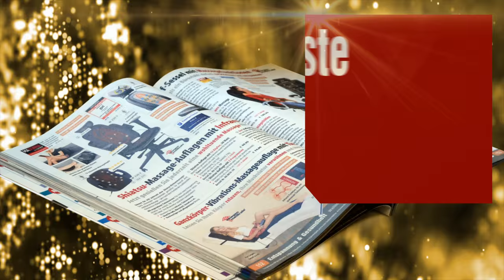Damit gelingen Luftaufnahmen immer! Mit Vivien Konca bei PEARL TV (Dezember 2019) 4K UHD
In diesem Video zeigen Vivien Konca und Andreas Rogotzki alles rund um.

Simulus Faltbarer GPS-Quadrocopter mit Brushless-Motor, 4K-Cam, WLAN und App

* Verschleißfreier und damit effizienterer Brushless-Motor
* 6-Achsen-Gyroskop und Optical Flow für stabile Flüge
* Folgt Ihnen automatisch während Sie sich bewegen
* Fliegt autonom eine vordefinierte Route
* 2,4-GHz-Fernsteuerung für Flüge neben weiteren Drohnen
* Live-Bild und Aufnahme in 4K UHD auf Smartphone und Tablet-PC

Simulus

Ihr Flieger folgt Ihnen wohin Sie auch gehen & gehorcht sogar Ihren Gesten

Erobern Sie die Welt im Flug: Ihren neuen Quadrocopter lassen Sie ganz einfach per Tastendruck abheben - und auch wieder landen. Dank der vertikal schwenkbaren 4K-Front-Kamera sehen Sie die Welt von oben in hochauflösendem Ultra HD. So halten Sie in Ihren Videos jedes noch so kleine Detail fest!

Langer Flugspaß dank verschleißfreiem Motor: Dank Brushless-Motor braust Ihr Quadrocopter nicht nur schneller durch die Luft. Sie haben auch länger Freude daran, denn er ist wartungsfreier und hat eine längere Lebensdauer.

Die Steuerung wird zum Kinderspiel:
* Dank 6-Achsen-Gyroskop fliegen Sie mit nur wenig Übung perfekte Bahnen.
* Die automatische Stabilisierung per Optical Flow hält den Flitzer ruhig in der Luft.
* Dank der Gestensteuerung dirigieren Sie Ihren Quadrocopter nach links, rechts, oben oder unten! Im Schwebe-Flug auf kurzer Distanz erfasst Sie Ihr Flieger mit der Kamera und erkennt so Ihre Handgesten.
So bleiben Sie immer im Bild: Dank Follow-me-Funktion folgt der Quadrocopter Ihnen automatisch, während Sie sich fortbewegen - ohne Ihr Zutun!

Fliegt auch selbstständig vordefinierte Routen: Mit der Waypoint-Funktion markieren Sie auf Google Maps eine Flugstrecke, die der Quadrocopter autonom abfliegt. Mit der Kreisflug-Funktion umkreisen Sie ein bestimmtes Objekt wie z.B. ein Haus oder einen Baum.

Verfolgen Sie Ihren Flug live: Per WLAN und kostenloser App sehen Sie Ihre Manöver auf Ihrem Smartphone und Tablet-PC, als säßen Sie im Cockpit. Per Klick nehmen Sie sie sogar auf. Zudem steuern Sie die Drohne mit Ihrem Smartphone.

* 4K-Front-Kamera mit Auflösung: 3840 x 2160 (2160p), per Fernsteuerung vertikal schwenkbar
* Objektiv aus Spezialglas: geschützt gegen Beschlag und Kratzer
* Automatische Stabilisierung per Optical Flow: HD-Kamera an der Unterseite erkennt Bewegungen
* 6-Achsen-Gyroskop für stabile Flugeigenschaften
* Rückkehr-Funktion: kehrt bei niedrigem Akku-Stand automatisch oder auf Knopfdruck zum Startpunkt zurück
* Follow-me-Funktion: folgt Ihnen automatisch (ohne Steuersignal), während Sie sich fortbewegen
* Waypoint-Funktion: fliegt selbstständig eine auf Google Maps vordefinierte Route nach
* Kreisflug-Funktion: fliegt kreisförmig um ein vorher markiertes Objekt herum
* Personen-Tracking-Funktion: folgt auf Wunsch automatisch Personen nach Markierung im Live-Bild der App
* Integriertes GPS-Modul zur Navigation
* LEDs zur Orientierung: zeigen die Flugrichtung an
* 4-Kanal-Fernsteuerung mit 2 Steuerhebeln: für 360°-Richtungskontrolle, Kamera-Ausrichtung, Aufnahmen u.v.m.
* Gestensteuerung im Schwebe-Flug auf kurzer Distanz (nach links, rechts, oben, unten) sowie zum Starten von Foto- und Videoaufnahmen
* 2,4-GHz-Technologie für störungsfreien Flug auch neben weiteren Drohnen, bis 500 m Reichweite, 120 m Höhe und 12 m/s Geschwindigkeit
* WiFi-kompatibel: unterstützt WLAN-Standards IEEE 802.11ac/b/g/n/ac (2,4 und 5 GHz)
* Live-Bild-Übertragung an Smartphone und Tablet-PC: bis 350 m Reichweite
* Kostenlose App für Android und iOS: für Steuerung, Akku-Anzeige, Geschwindigkeit, Höhe, Distanz, Virtual Reality-Funktion, Foto- und Videoaufnahme auf Mobilgerät
* Integrierte Smartphone-Halterung in der Fernbedienung: ausziehbar, zum Einklemmen des Smartphones
* Bürstenloser Motor: verschleißfrei und damit effizienterer
* Mit faltbaren Rotorarmen: lässt sich platzsparend transportieren
* Praktische Transport- und Aufbewahrungsbox
* Stromversorgung Fernsteuerung: 3 Batterien Typ AA / Mignon (bitte dazu bestellen)
* Stromversorgung Quadrocopter: auswechselbarer LiPo-Akku mit 3.500 mAh für bis zu 24 Minuten Flugzeit, lädt per USB (Netzteil bitte dazu bestellen)
* Maße (mit ausgefahrenen Rotoren): 41 x 37 x 8,5 cm, Gewicht: 493 g
* Quadrocopter GH-250.fpv inklusive Akku, Ersatzrotoren, Schraubendreher, USB-Ladekabel, Fernbedienung, Aufbewahrungsbox und deutscher Anleitung